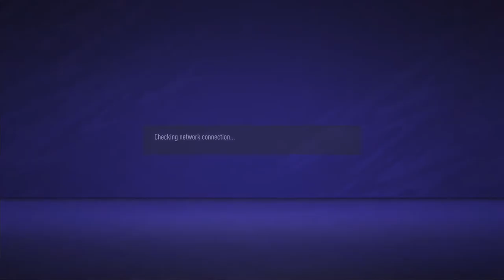LPM - Densetsu VFC vs KL Gangster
Let's support Densetsu Esports.